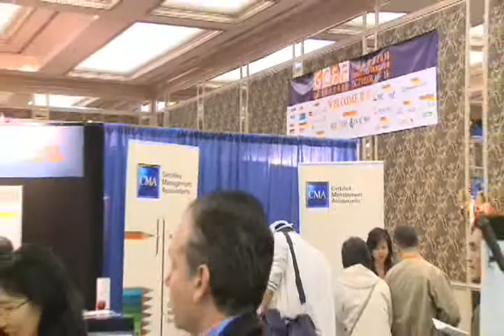1026 Toronto Weekly 2of2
1026 TW2 2of2